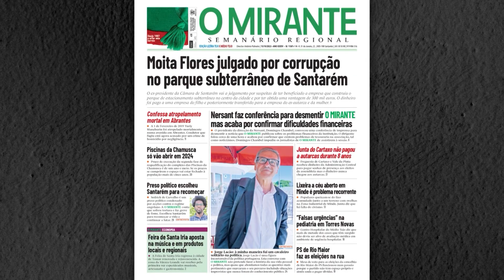O turismo hoje também é a coesão social e territorial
O secretário-geral do Turismo do Alentejo e Ribatejo, que abrange os onze municípios da Lezíria do Tejo, José Santos, que se candidata à presidência da entidade explica as razões da sua candidatura e realça que o turismo hoje é mais do que criar produtos turísticos e promove-los.